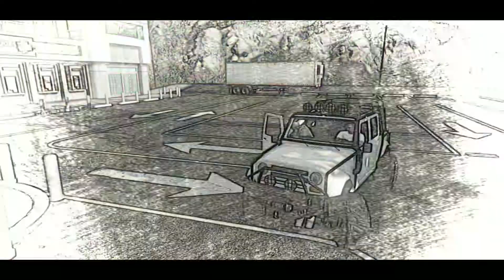Border Nede Pind - ROMEY MAAN (GTA 5 PUNJABI SONG) | WhatsApp Status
Credits:-

Track : Border Nede Pind

Artist : Romey Maan

Lyrics : Romey Maan

Label : Tru Music Studios

 ◆⚠If someone has any problem with this song and want to remove this song from my channel than before give me strike contact me I will definitely delete this song⚠ Contact me ◆I always respect the artist and its credit goes to its owner not me

 My GTA 5 online Crew name is:-
 Yaaran Da Swag